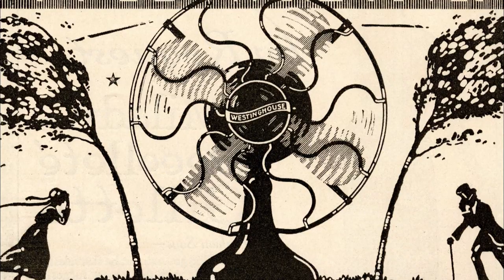Westinghouse - Chapter 25 - Life Moves On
(NARRATOR)

The world and the Westinghouse companies continued on after his death.

His brother became the president of Westinghouse Air-Brake, which continued its operations and growth.

His son, George III, who had passed an apprenticeship at the air-brake works, carried on the legacy and managed the family finances.

(SKRABEC)

Westinghouse Air-Brake Company changed their name, at one point in time, to WABCO, but they're still with us today with the name "Wabtec."

(NARRATOR)

Westinghouse Electric and Manufacturing Company remained at the forefront of the modern era as the country rapidly embraced electric power and purchased new machines and appliances to aid in daily life.

In 1920, Westinghouse made history by airing the first commercial radio broadcast in the country.

(REIS)

They started radio station KDKA.
The first transmittal on that radio station was done in November 1920 from atop the "K" Building at the East Pittsburgh Works of Westinghouse Electric and Manufacturing Company, as it was called at the time. They broadcast the presidential election returns that year, and that was the very successful first commercial radio broadcast in the United States. KDKA went on to become a very successful company.

The very first year that they operated, they operated from a studio atop the "K" Building at the East Pittsburgh Works, and they actually had a tent, and it was said you could hear the train whistles.

Because they were in a tent, they had no way to keep that sound out of the radio programs at that point in time.